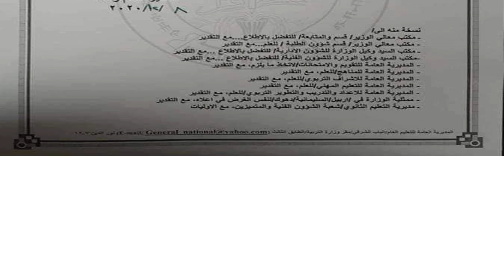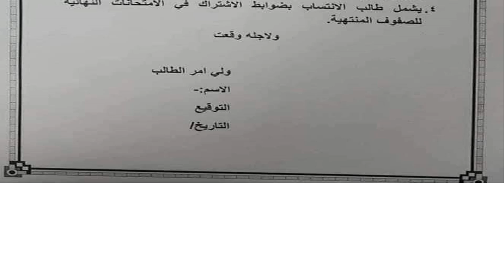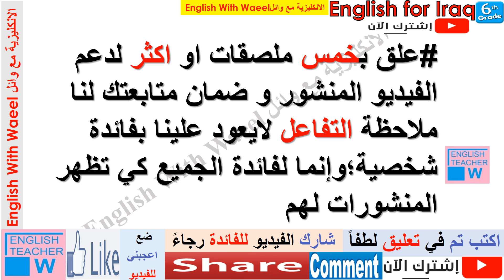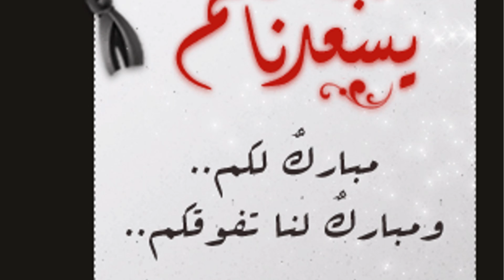تربية تعلن عن قبول دوام الطلبة بـضوابط نظام الانتساب وقبول استضافة الطلبة من مدارس المسائية للصباحية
حصلت موافقة معالي الوزير التربية بخصوص انتساب الطلبة ، تقرر  قيامكم بقبول وأصدار أوامر مدرسية للطلبة الراغبين بالدراسة بالأنتساب للعام الدراسي ٢٠٢٠-٢٠٢١ بعد تقديم أوليائهم تعهد خطي بذلك . وفتح سجل الأنتساب وفق للضوابط ادناه
التربية تُعلن عن قبول دوام الطلبة بـ"الانتساب" للعام الدراسي 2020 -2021
أعلنت وزارة التربية ، قبول دوام الطلبة بـ"بالانتساب" للعام الدراسي 2020 – 2021 .
وذكر البيان الصادر عن المكتب الإعلامي ان ، وزير التربية الأستاذ علي حميد الدليمي وافق على ان يكون دوام الطلبة للعام الدراسي الحالي بـ"الانتساب" .
 من جانبها حددت المديرية العامة للتعليم العام والأهلي والأجنبي آلية القبول من خلال تقديم أولياء الأمور تعهد خطي بتدريس أولادهم بالمنزل ، وكذلك عدم المطالبة بإلغاء الدوام بالانتساب ، كما ونوهت المديرية الى ان آخر موعد لتقديم طلبات الانتساب هو الـ1 من شهر شباط المقبل لعام 2021 .
التربية توافق على قبول استضافة الطلبة من المدارس المسائية الى الصباحية للعام الدراسي 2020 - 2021
 أعلنت وزارة التربية ، موافقتها على قبول استضافة الطلبة من المدارس المسائية إلى الصباحية للعام الدراسي  2020 – 2021 .
وذكر بيان للمكتب الإعلامي أن " وزير التربية علي حميد الدليمي ، وافق على قبول استضافة الطلبة من المدارس المسائية الى المدارس الصباحية للعام الدراسي الحالي ، استنادا للضوابط التي حددتها المديرية العامة للتعليم العام والأهلي والاجنبي والتي تنص على عدم وجود مدرسة مسائية في (القضاء أو الناحية) ، فضلاً عن عدم وجود مدرسة مسائية تتضمن الاختصاصين (الاحيائي والتطبيقي) للمرحلة الاعدادية في المدارس القريبة من محل سكن الطلبة .
وتابع البيان ، في حال وجود حالات مثبتة من اللجان الطبية او المستشفيات التخصصية لبعض الطلبة منها (العشو الليلي او العوق الفيزيائي ، فضلاً عن ذلك عدم تجاوز اعمار الطلبة المراد استضافتهم في المدارس النهارية السن النظامي لتلك المدارس ، على ان يكون اخر موعد للاستضافة لغاية الـ20 من شهر كانون الثاني لعام 2021 .
  وأشار إلى ، أن "الوزارة الزمت مديرياتها العامة بالتقيد التام بالضوابط اعلاه حفاظاً على نزاهة عمل المؤسسة التربوية" .